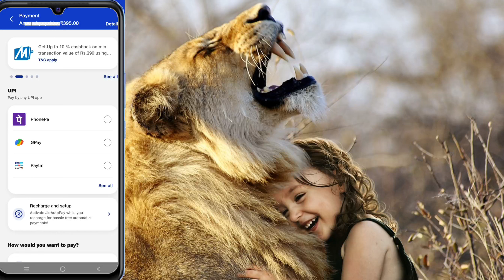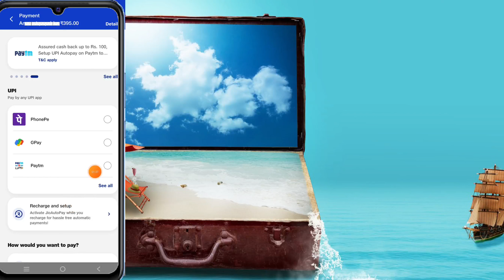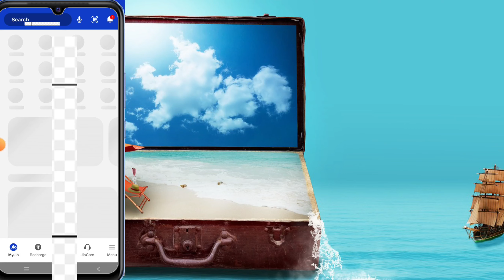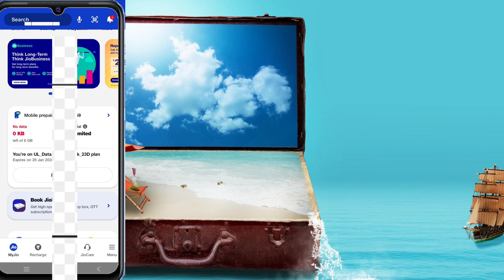jio recharge 395 plan | jio 395 recharge kaise kare |how to recharge jio 395 plan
395 jio plan details
395 jio plan details in hindi
395 jio plan details 5g
jio plan 395 detail
jio rs- 395 plan full details

jio recharge check kaise kare
jio 1559 plan unlimited 5g
4g phone me 5g unlimited data kaise
kare
jio 395 plan unlimited 5g kannada
395 jio plan details 4g
jio value pack 395 tamil
4g phone ko 5g kaise banaye
395 recharge jio 4g
jio 395 plan details 2023 4g
jio 395 plan details 2023 malayalam
jio 395 plan details 2023 in tamil
jio 395 plan unlimited 5g telugu
jio 5g unlimited data kab tak rahega
jio 5g recharge plan telugu
jio recharge 395 plan malayalam
iio 395 recharae kaise kare
jio recharge 395 plan
jio recharge 395 plan 4g
jio recharge 395 plan 5g unlimited
jio recharge 395 plan problem
jio recharge 395 plan tamil
jio recharge 395 plan kannada
jio recharge 395 plan details in hindi
jio recharge 395 plan telugu
jio recharge 395 plan 5g
how to jio 395
how to recharge jio 395 plan
how to recharge 395 jio plan telugu
how to recharge jio 395 plan in tamil
how to recharge 395 jio plan in google
pay
how to recharge 395 jio plan kannada
how to recharge 395 jio plan in
phonepe